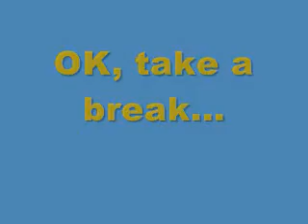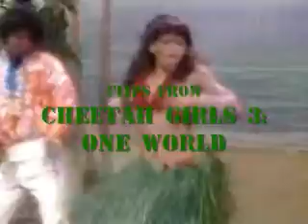Hit the Booty Dew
A short video of 4 different versions of Booty Dew (from GS Boyz).  Don't ask why I put the "Don't you know no good" credits at the end.